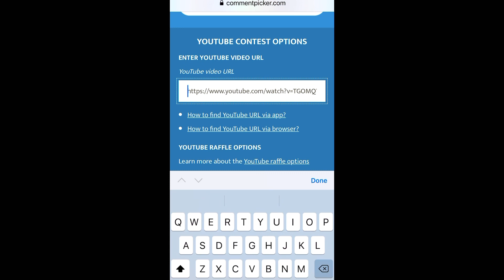SEMI FINALIST DRAWING CHRISTMAS IN JULY FAIRIES 2021 GIVEAWAY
SEMI FINALIST DRAWING for the CHRISTMAS IN JULY FAIRIES GIVEAWAY 2021  - Created by Dana  @Dana's Wanderlust Crochet

* Must be over 18 years old to enter
* Open world wide, as long as you can receive the winnings into your country
* The giveaway will close on July 14th at 11:59 PM EST
* My semi-finalist winner will be chosen using YouTube random comment picker. I will announce the semi-finalist winner in a video on my channel, shortly after July 15th.
* The winner will have 3 days to claim their prize, by emailing me at . I will forward their name and info to Dana for the grand prize drawing.
* Grand prize winner will be drawn by Dana @Dana's Wanderlust Crochet  on July 25th

My new 274 page CROCHET PROJECT PLANNER will keep all of your crochet pattern ideas, progress and goals in one place! Advanced planning for crocheters will keep your WIPS on track!

Welcome to Crojo Corner! If you love crochet, knitting machines and all things yarn related, you’ve come to the right place!

~Lora

**My Favorite Tools and Fun Stuff:

My FAVORITE FURLS ODYSSEY HOOKS!

Addi - 22 Pin Knitting Machine (Small Addi)

Loom Pick - Set of 2

8 pc. Pom Pom Maker Set

Light-Up Crochet Hook Set of 12 with Pink Zip Case

Light-Up Crochet Hook Set of 9

Light-Up Crochet Hook Set of 7

Wooden Yarn Bowl

Embroidery Scissors

Thread Magic

Knit Blockers

Cat Zippered Crochet Hook Case

HAPPY MAIL
Crojo Corner
9200 Thiel St